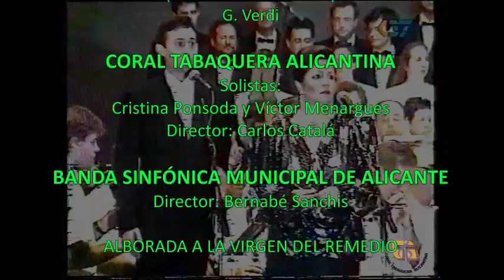LIBIAMO NE' LIETI CALICI. Cristina Ponsoda y Víctor Menargues. CORAL TABAQUERA ALICANTINA. BSMA 1995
Cristina Ponsoda y Víctor Menargues intervinieron como solistas en la Alborada de 1995 junto a la Coral Tabaquera Alicantina y la Banda Sinfónica Municipal de Alicante bajo la dirección de Bernabé Sanchis.